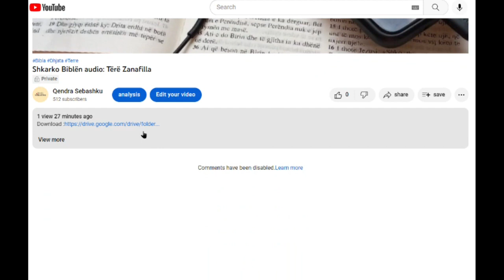Shkarko Tërë Ruthit (룻기 전체)/Bibla audio shqip/Albanian language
- Shkarko Biblën Audio - Tërë Ruthit (룻기 오디오성경 다운로드)